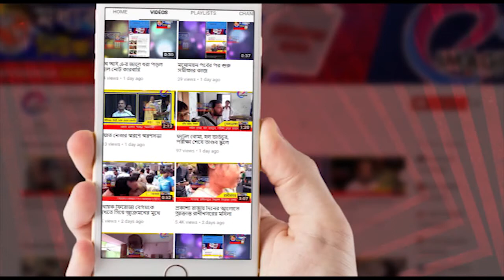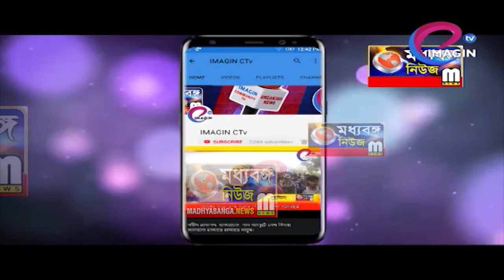স্কুলে কল আছে কিন্তু জল নেই